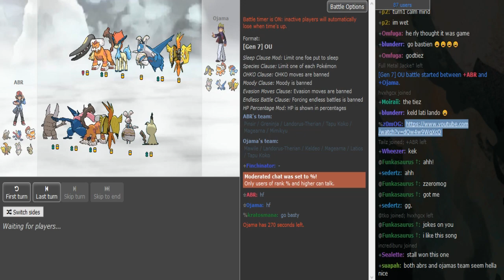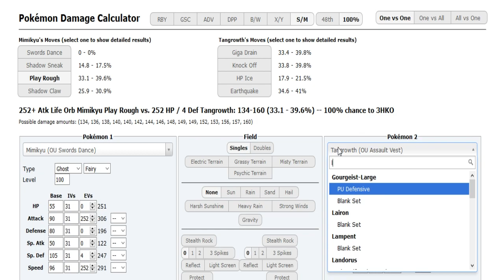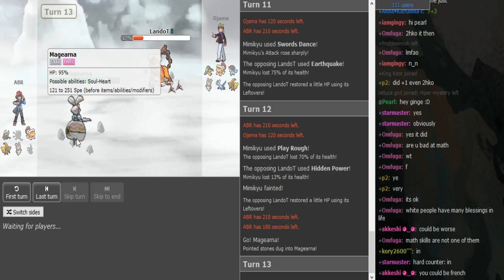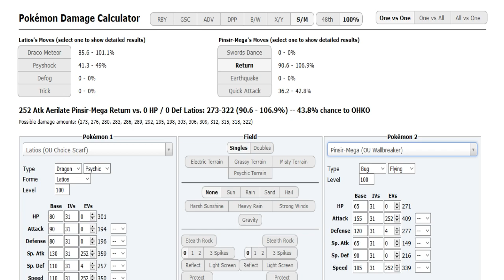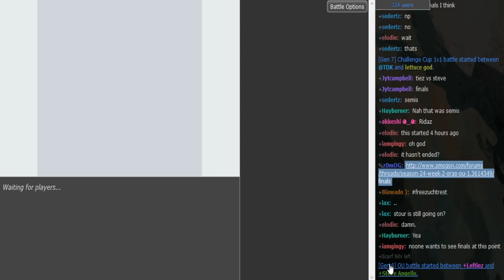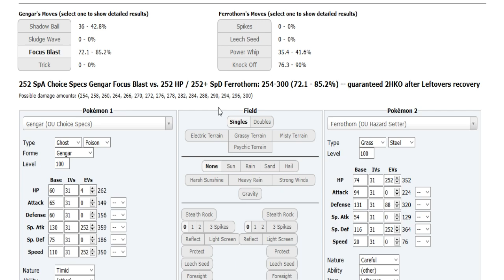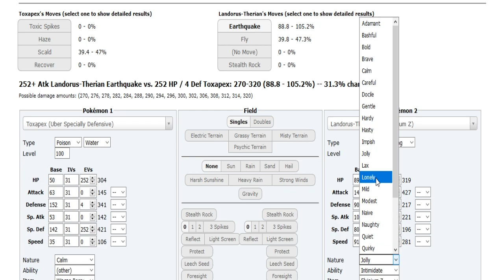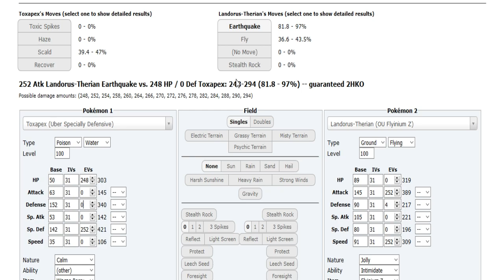Smogon's Official Ladder Tournament IV-Playoffs R1: Ojama VS. ABR w/Insult